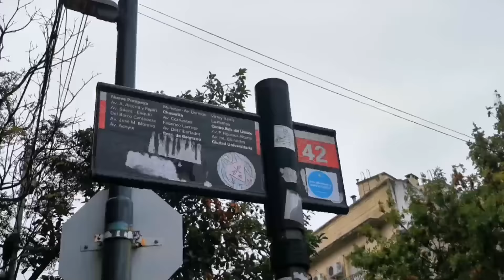LA BARRA BRAVA MÁS JOVEN DEL FÚTBOL ARGENTINO...